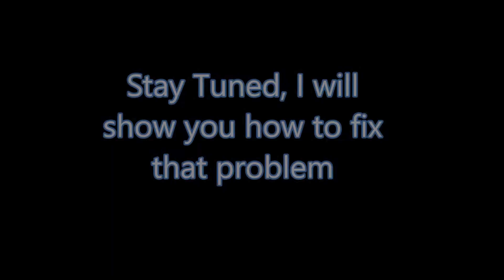Why Your Avon Fragrance Smell Like Alcohol